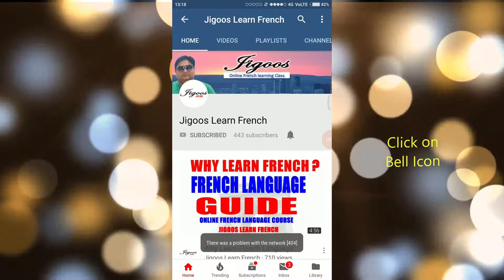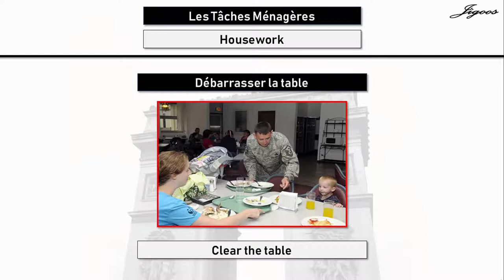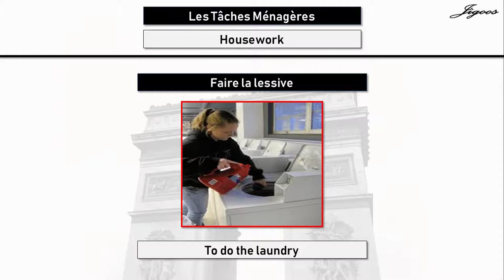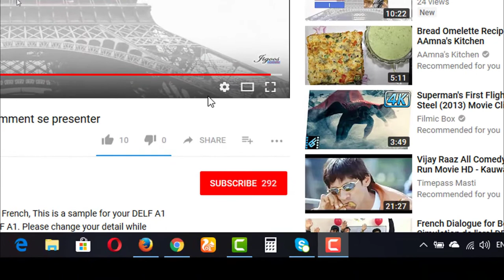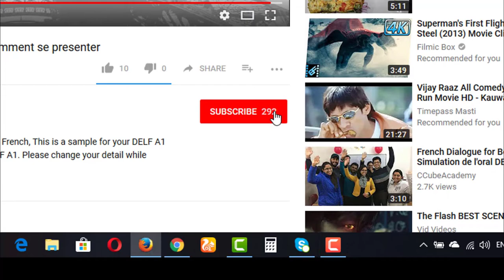Household Chores | Les tache menager in French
In this video you will learn various vocabulary and sentences that you can use in your day to day work. so watch it and enjoy!

If you want to learn French DELF A1 LEVEL Online then join our course on Udemy by clicking following Link :

You can use my PROMO CODE to get 94% discount on my course code is: UTUBE94 this code is for first 1000 student so enroll now if you want to learn DELF A1 LEVEL online

Learning French is easy if you have motivation to learn new languages and you start learning by right method. Here in this channel, I try to teach you French language by very effective way so watch my video again and again and if you have any doubt then you can ask me by commenting of that video. I respond you about your query in very short time.